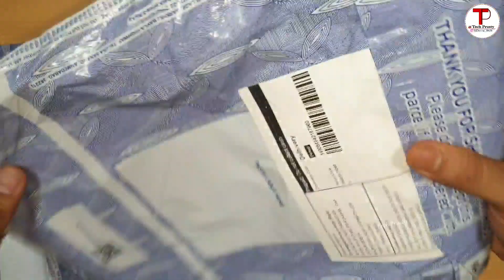Meesho Dress Materials 👗 Hot prices 🔥 Offers Meesho Dress haul under 500 Myntra dress 👗